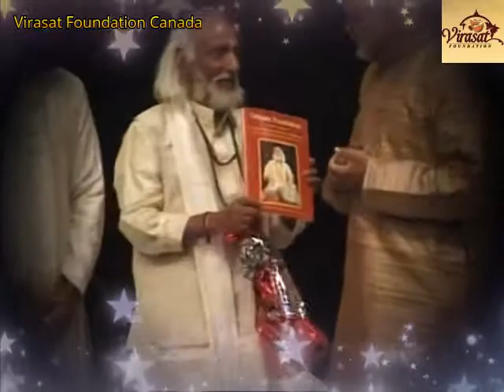A Souvenir Dedicated to Ustad Lachhman Singh Seen Released by Virasat Foundation